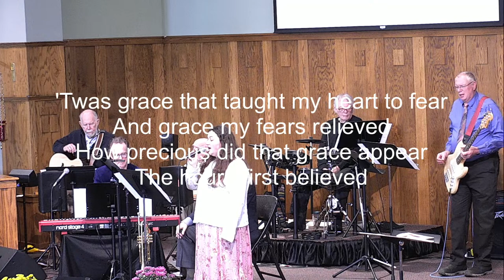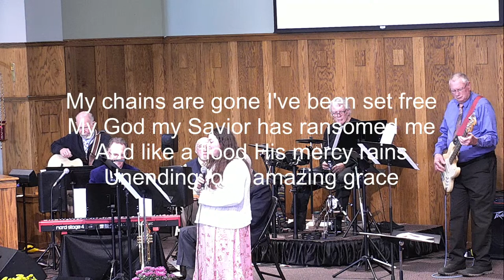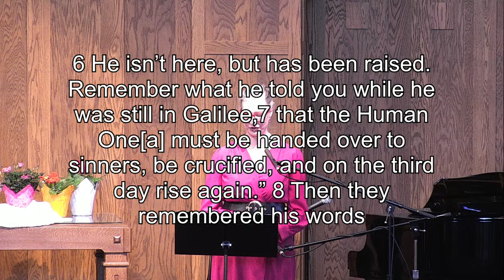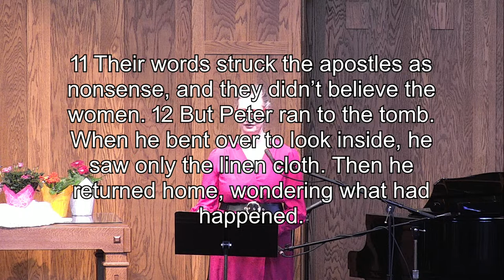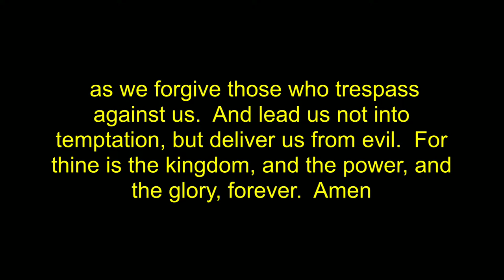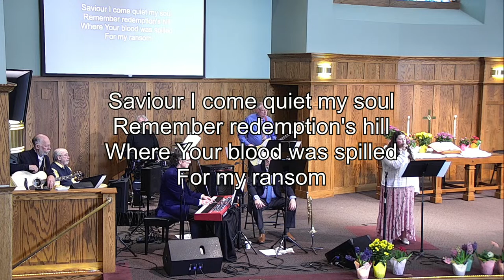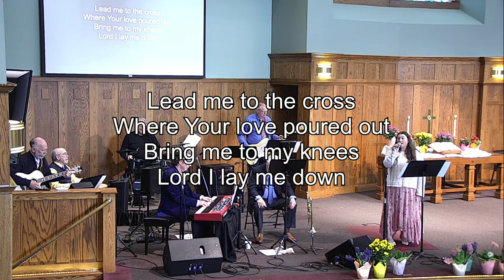What's the Good News? (3/31/24)